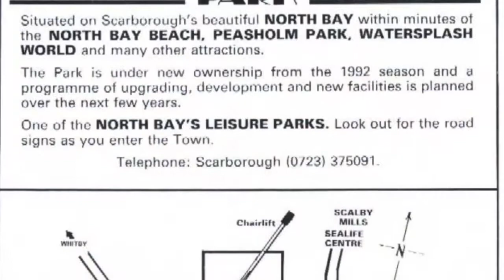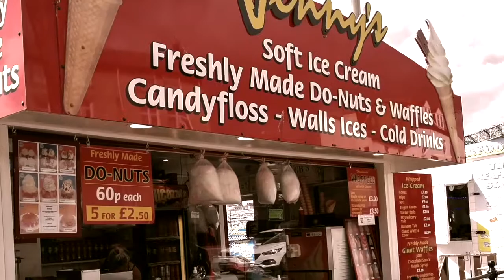The Lost Joys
'The Lost Joys' is also the album title. The whole album is filled with nostalgia. Some of it personal and others based on my hometown. Scarborough, a seaside town has been home to a vast array of attractions over the years. Many memories will have special places in people's hearts. This is what I wanted to evoke in this song. It is a simple piano melody echoed by the song and the lyrics. I hope that if you have ever visited the town, this song will remind you of the happy times you spent here.